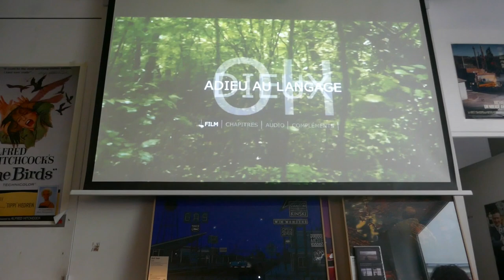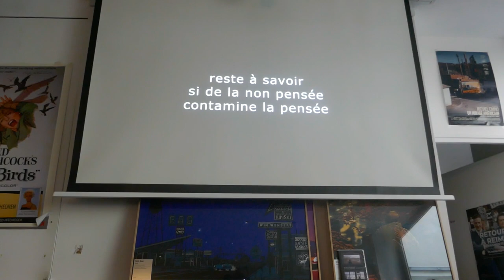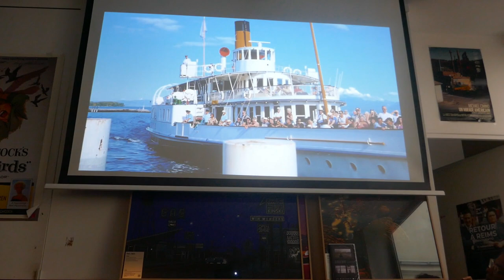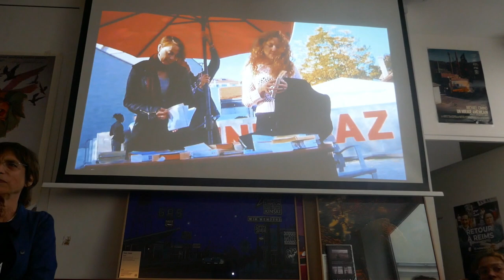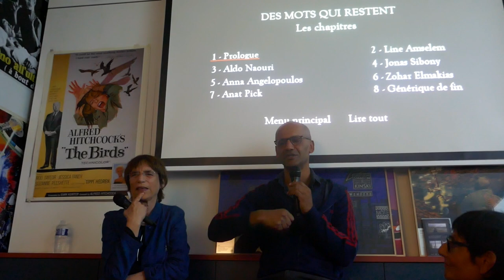Rencontre avec Nurith Aviv (Potemkine - Paris - 18 septembre 2022)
Pour "Des mots qui restent" édité en DVD par "Les films d'ici" et "Laila Films"
Présentation : Manfred Long
Boutique Potemkine - 30 rue Beaurepaire - 75010 Paris